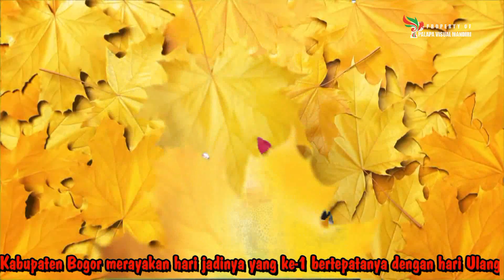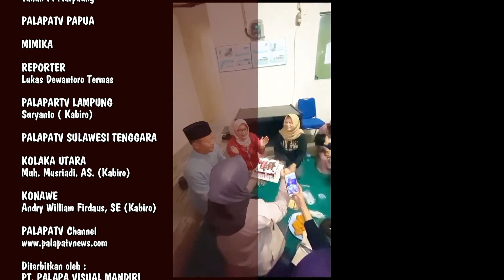Peringati Milad Ke-1 YS2N Gelar Tasyakuran